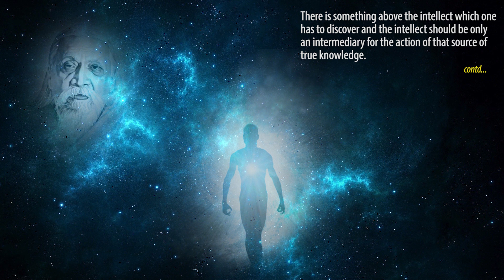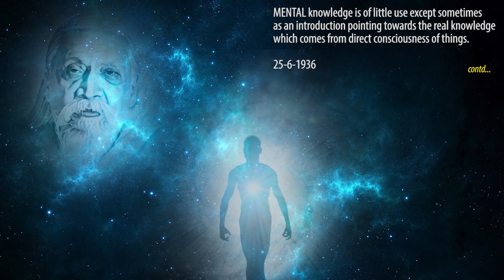Knowledge - Part 9